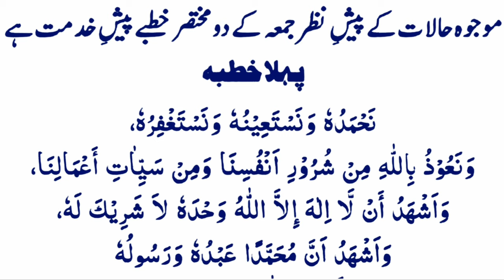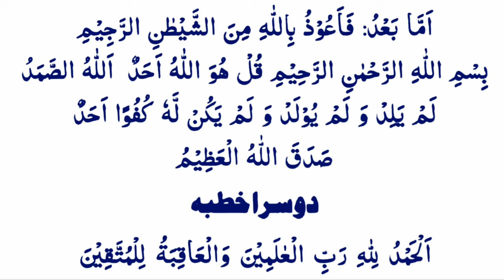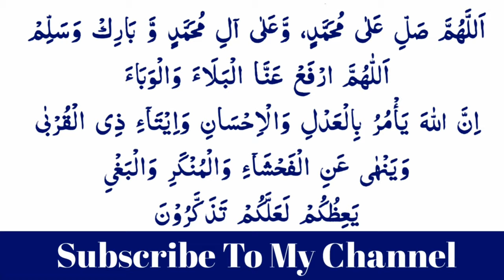Khutba e Jama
ramazanmubarak2020
ramazanmubarak2020
URDU BAYAAN
ISLAMIC Khutba e Jama